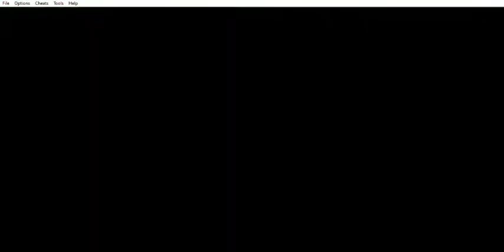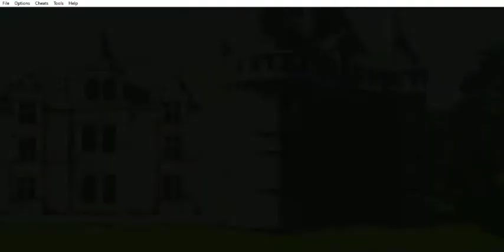Fire Emblem - Blazing Blade (FE7) - Capítulo 26: Batalla antes del alba - Parte 4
Fire Emblem - Blazing Blade (FE7) (GBA) - Capítulo 26: Batalla antes del alba - Parte 4
Este capítulo abarca la cuarta parte del capítulo 26